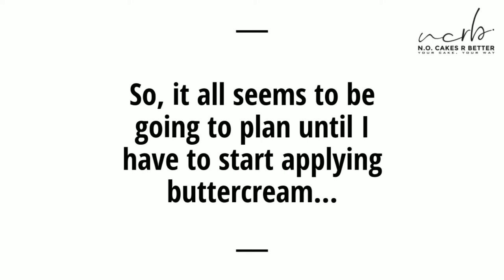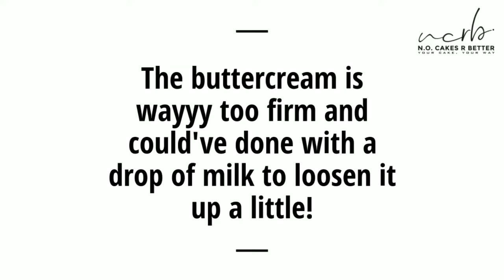Teach Me Tuesday: Bengal stripes comb cake with ombre sponge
Teach Me Tuesday!

There seems to be a lot of ombre going on around here lately, but this time it's inside the cake! Throwback to one of my little sisters' (@faithpeace1.0) birthday celebrations last week where I experimented with the bengal stripes comb! I've been seeing videos everywhere and been dying to try it out.
Let's just say, I would do things slightly differently if I did it again 😆 half way through you will see me fighting with buttercream that was way too thick for this technique.  I left it in because I know every baker can relate to those moments and it will hopefully give you all little light relief!
Nevertheless, for a first attempt, I was quite pleased with the results. If you want to have a go I know there are two brands at least, the @evilcakegenius that you can get from @chrissiecakesandsupplies and I got my one in my local cake shop, the @pmecake version.  Not sure if the difference but it's definitely worth giving this a try - it was great fun!